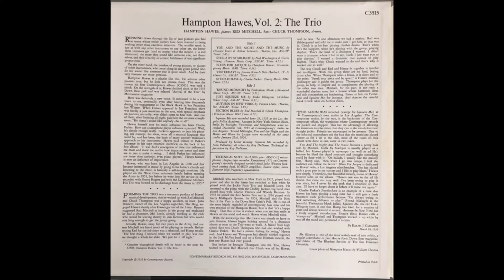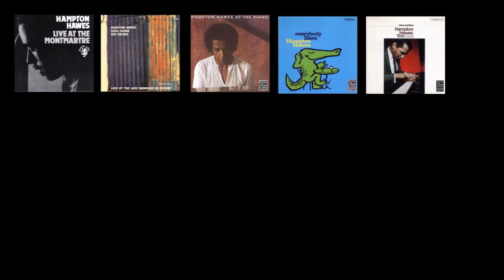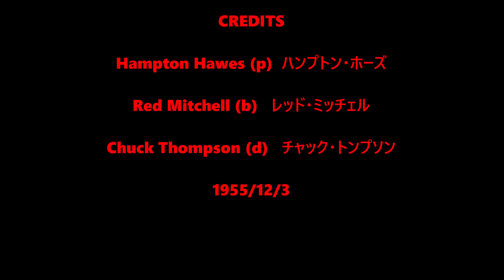Section Blues - Hampton Hawes Trio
Hampton Hawes (p)  ハンプトン・ホーズ
Red Mitchell (b)   レッド・ミッチェル
Chuck Thompson (d)   チャック・トンプソン

From the Contemporary records LP, "This is Hampton Hawes, Vol. 2 The Trio"
1955/12/3
Composed by Red Mitchell, Chuck Thompson